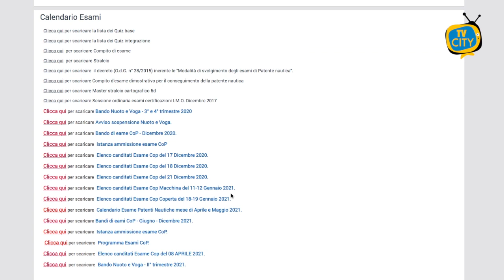Ripartono i corsi di nuoto e voga per i marittimi: l'annuncio di Giovannone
Buone nuove per i marittimi. Ripartono i corsi di nuoto e voga. Ai nostri microfoni ne parla il Comandante Giovannone.